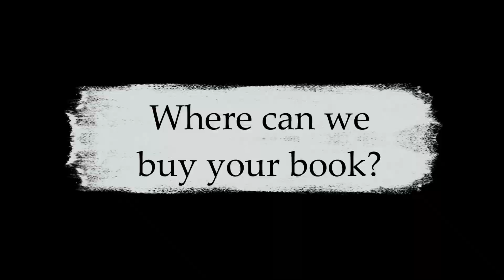Get To Know... Lis McDermott, author of He Is Not Worthy, on The Table Read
Author Lis McDermott discusses the plot and inspiration behind her novel, He Is Not Worthy, and her advice for other authors.

Lis McDermott:
HE IS NOT WORTHY